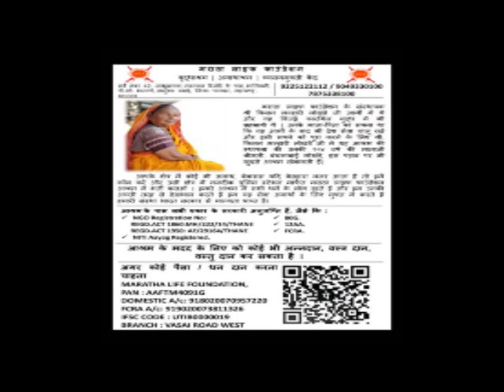STREEET TO ASHRAM KML 11 jun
Video from Kisan Lokhande